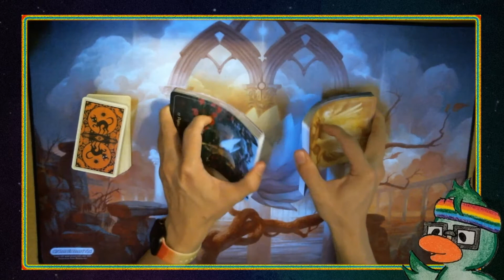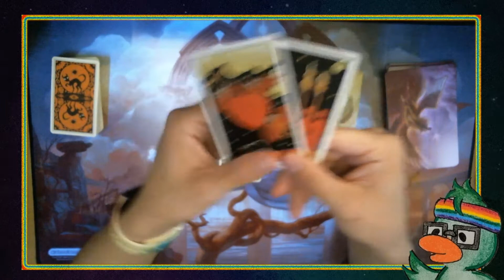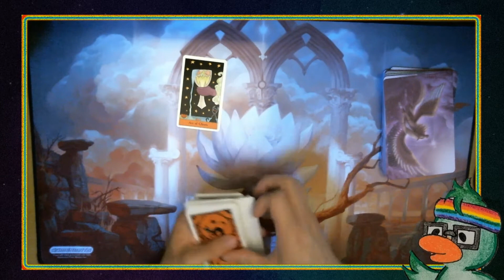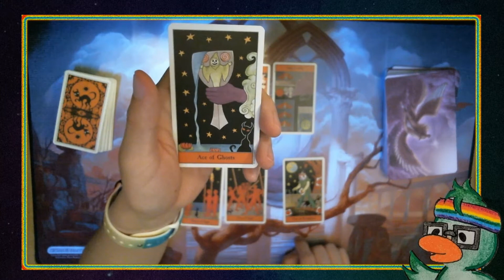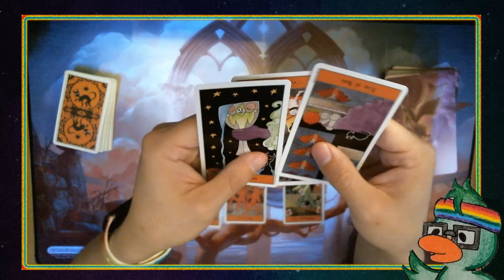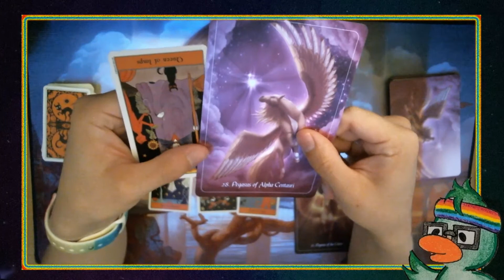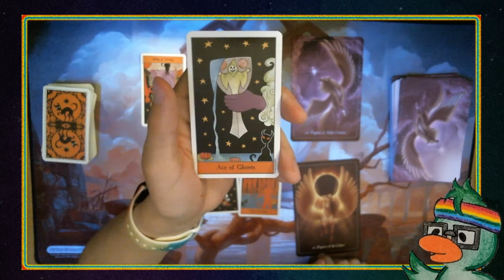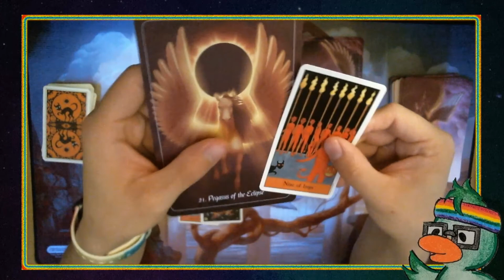Tarot CelebriTEA - Yang Zi and Tan Jianci's Tarot Card Reading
Today's video is ALL about Yang Zi and Tan Jianci!

Decks used in today's video:

Halloween Tarot
-Karin Lee
-Kipling West

Pegasus Oracle
-Alana Fairchild
-Ekaterina Golovanova

You can find me on all social medias under:
heverduck